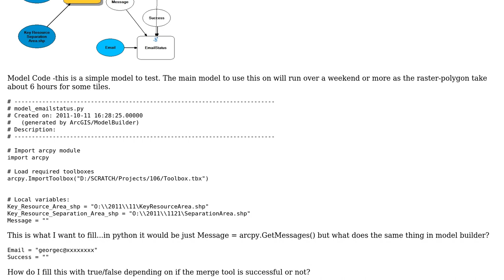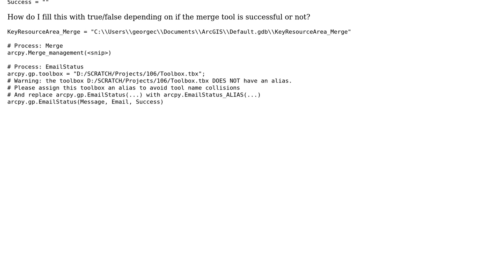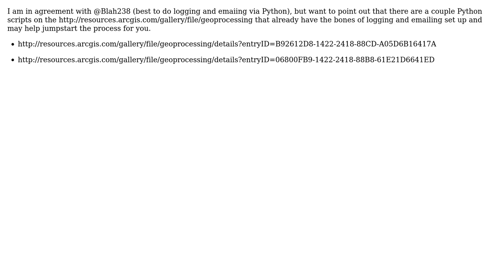GIS: Automatically emailing interim results from ModelBuilder? (2 Solutions!!)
GIS: Automatically emailing interim results from ModelBuilder?

With thanks & praise to God, and with thanks to the many people who have made this project possible! | Content (except music & images) licensed under CC BY-SA | Music | Images & others | With thanks to user RyanKDalton user PolyGeo user GeorgeC user blah238 and the Stack Exchange Network Trademarks are property of their respective owners. You are responsible for your own actions.